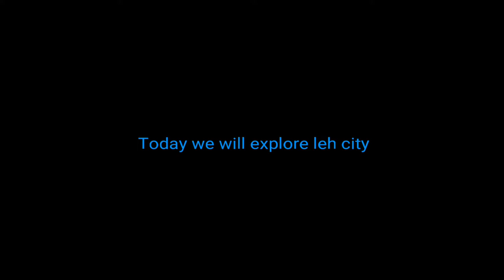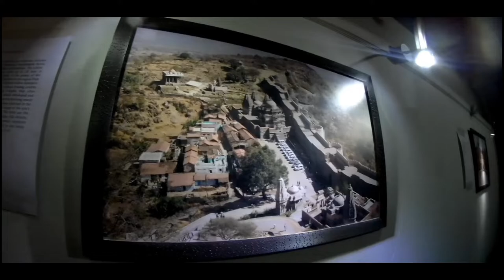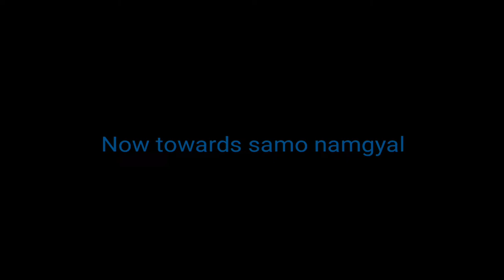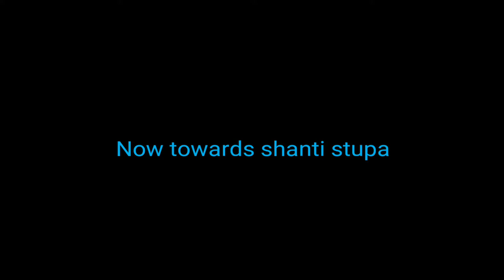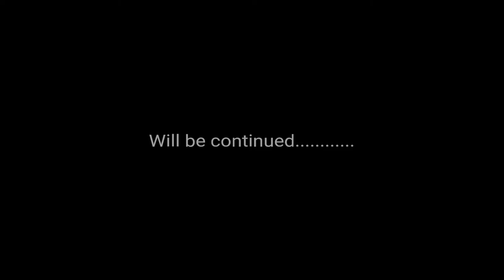Ladakh Ride | Exploring Leh city | Leh palace | Thiksey monestary | shanti stupa Ep.06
This is episode 6 of my ladakh ride in this part we explored leh city attraction. As leh palace, shanti stupa, shey palace, thiksey monestary etc.